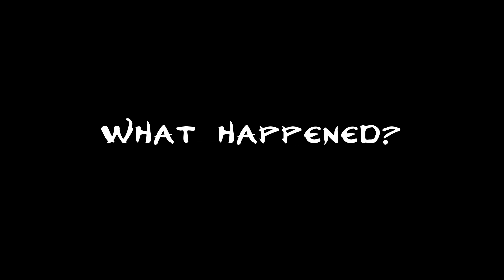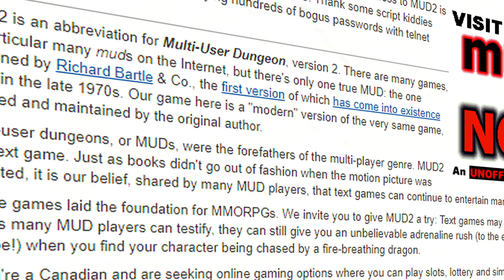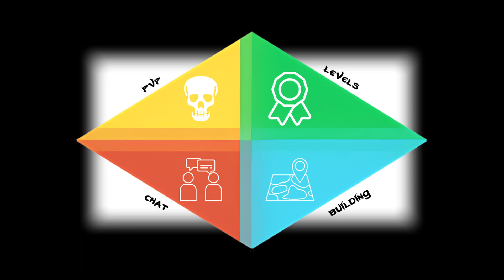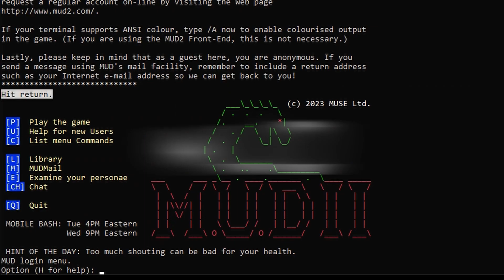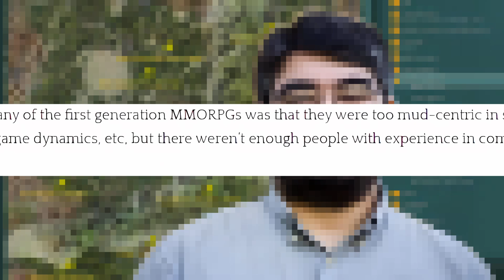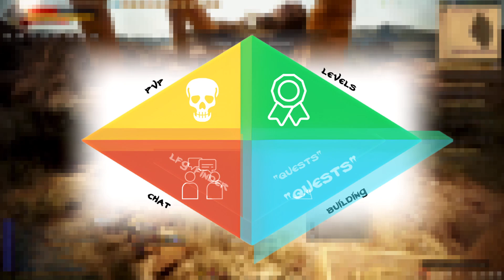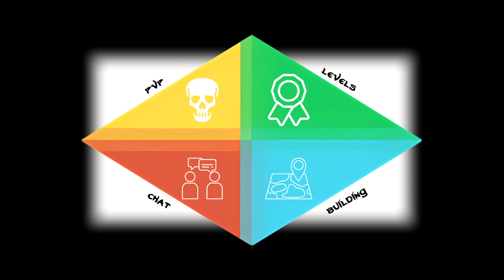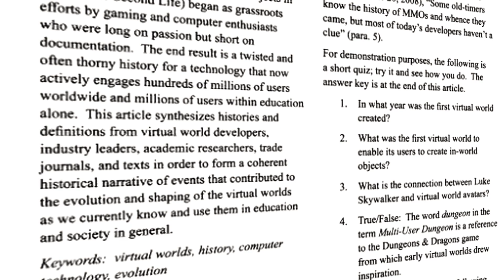What Went Wrong with MMOs?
What makes MMORPGs great? Why do many of them suck? What went wrong with the genre? In this video, we explore these questions.

✨ Other MMO Channels ✨

✨ "Classic" MMORPGs ✨